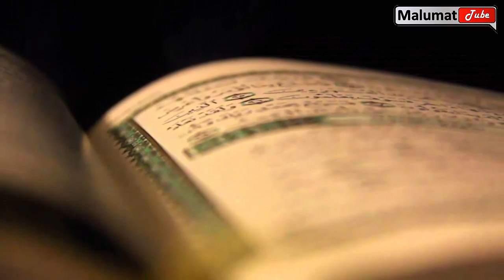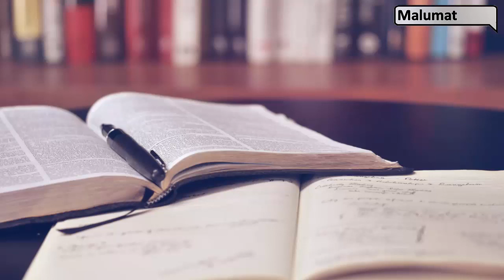Singns Of Qiyamah Told Hazrat Ali r.a | Qayamat Ki Nishaniyan | Islamic Teacher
aaj ki es video min hazarat Ali r.a ka frman btya gia hi keh qurb qiyamat min log kesy hon gy vo log qiyamat ky nazdik kia karin gy qyamat ki nishanian kia hon gin aaj ki es video min yeh sari baatin tafseel sy bta di hin gin. aap sy guzarish hi keh aap shoro sy end tak zaror video dikhin.